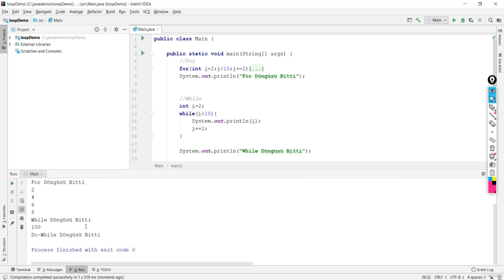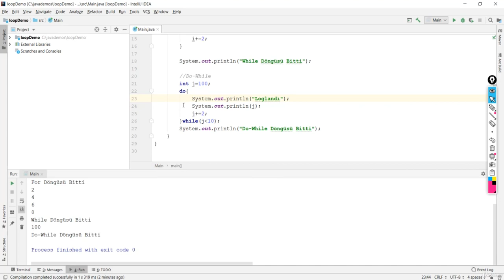Java Dersi 13 : Do-While Döngüsüyle Çalışmak